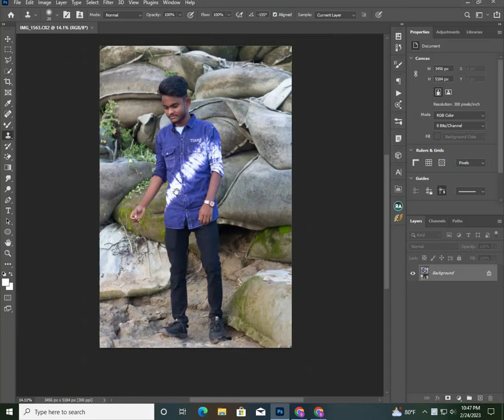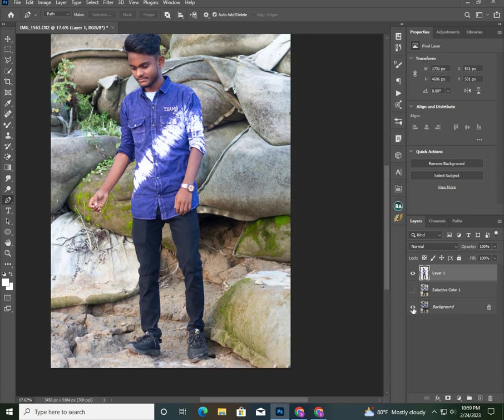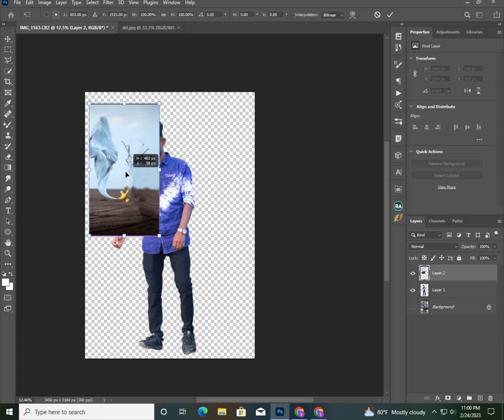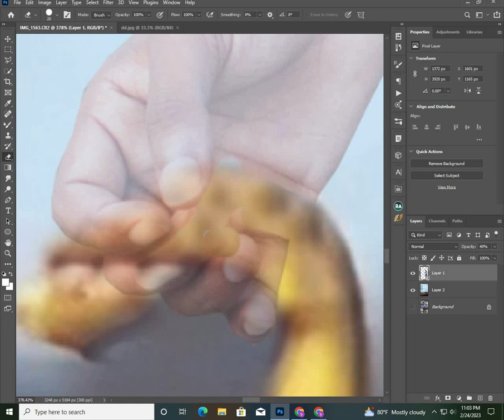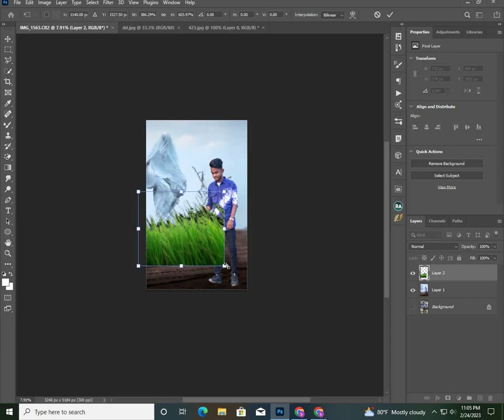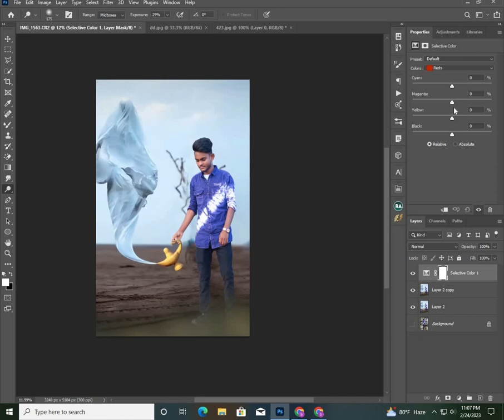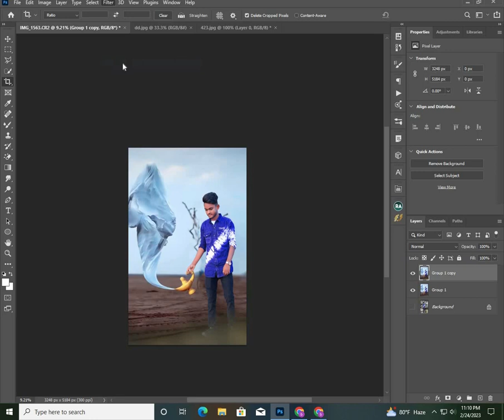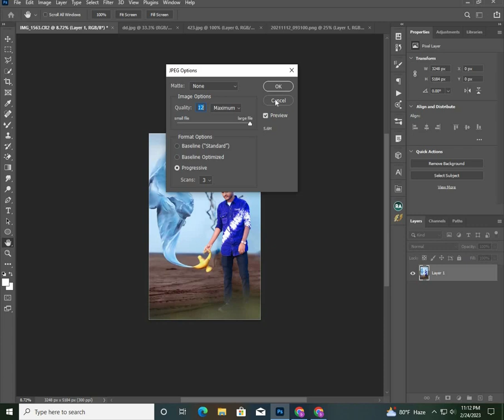How to change background in photoshop cc - remove photo background Photoshop Tutorial Bangla#2023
Hi friends,I am Biplob Khan Photography This is a education Channel I Sharing all about Photoshop, Lightroom, Illustrator, After Effects Your Satisfaction Is My Goal New Video Every Day If You want More Videos Do Subscribe Thanks to everyone who is subscribing to my channel

Background lagla sms dan  [whatapps] :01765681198